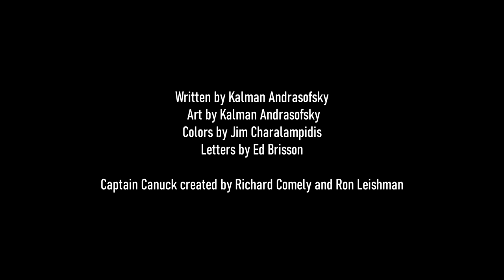Captain Canuck illustories™ | Aleph Part 1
(Re-upload)

Comic House and Prodigy invite you to experience Captain Canuck in a new format with the debut of illustories™ - a blending of guided view display, soundtrack, and foley. As immersive as "reading" can get.

Story & Art By: Kalman Andrasofszky
Colours By: Jim Charalampidis
Letters By:  Ed Brisson